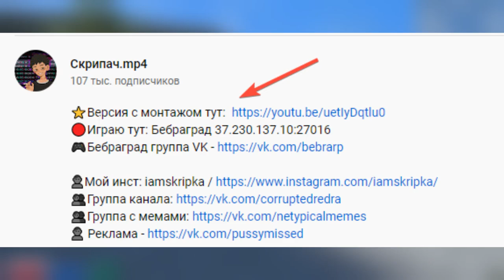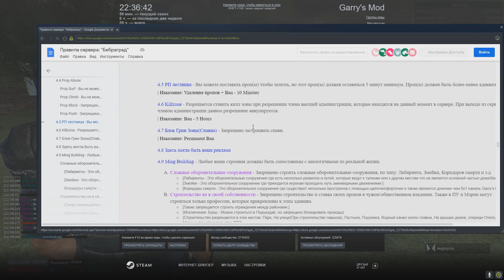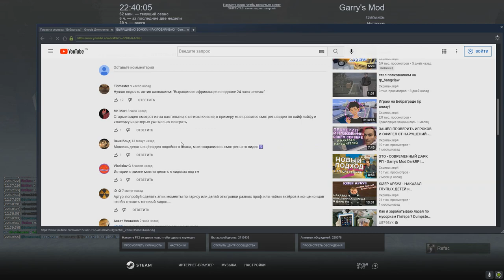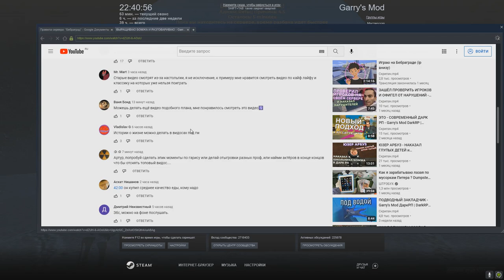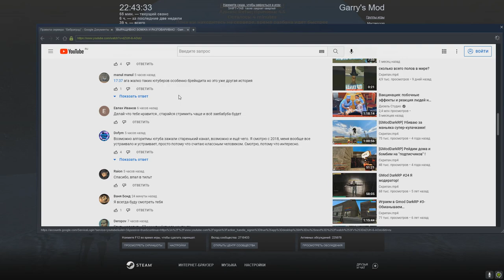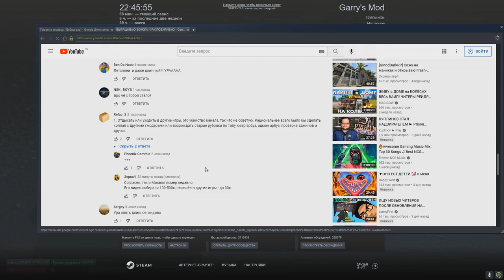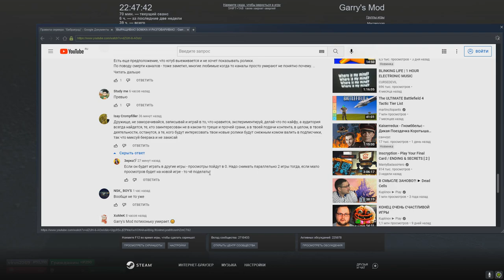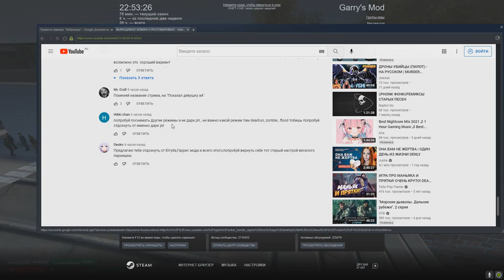АДМИНЫ ОТКРЫЛИ НА МЕНЯ ОХОТУ - Garry's Mod DarkRP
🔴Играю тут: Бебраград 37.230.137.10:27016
Админы охотятся за мной в Garry's Mod DarkRP!